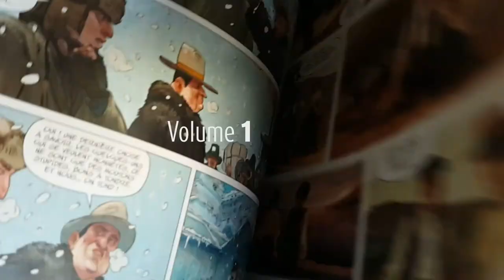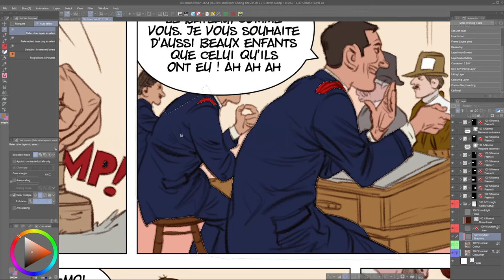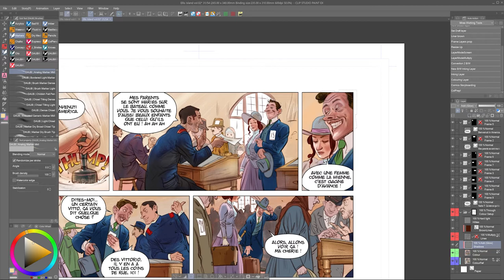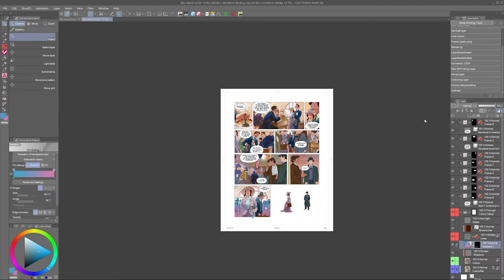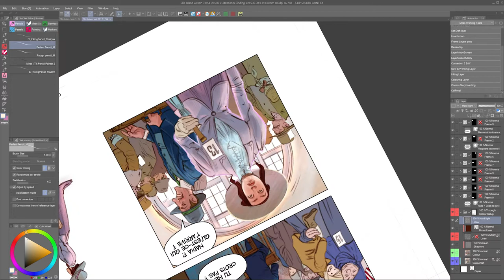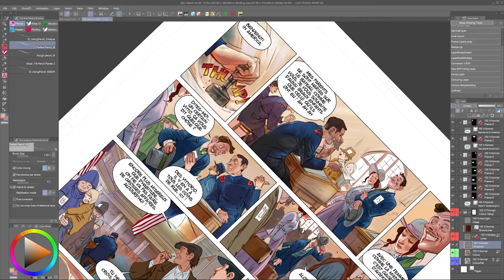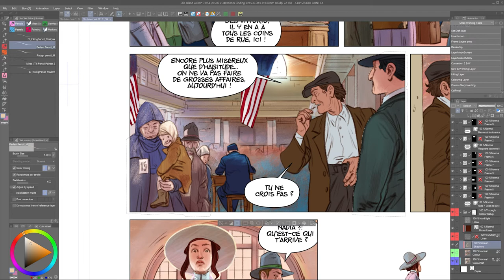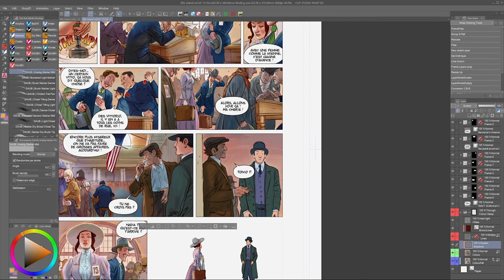Colouring of "Ellis Island" volume 2.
"Ellis Island" volume 2 WiP.

From flats to final rendering of the page. About 5x actual speed.
All action happens in ClipStudioPaint.

Intro: La Fabrique A Swing -"Swing Gitan" (La Fabrique A Swing: En Public, 2010)
Main feature: Loop of "Miras Blues" improvisation by Greg Zlap.